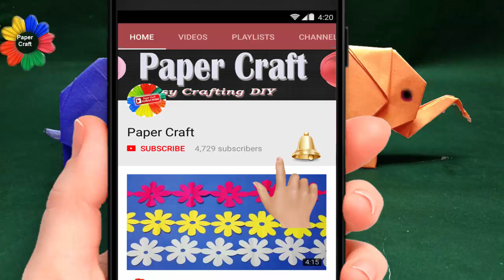Origami Elephant-How to make origami Elephant Easy instructions step by step#origamielephant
Origami Elephant-How to make origami Elephant Easy instructions step by step-paper craft

Play List:-